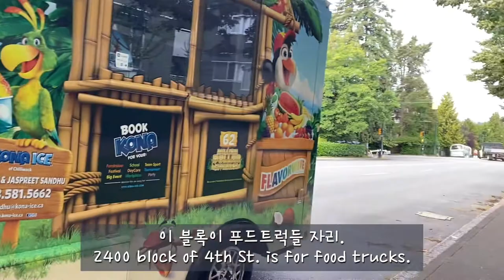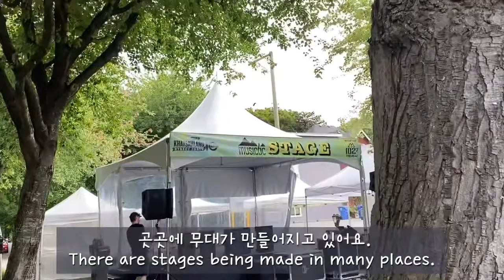여름날의 일기. a summer diary. August 31, 2022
편집 마무리가 늦었어요.
이번 여름은 참 즐거운 일이 많았어요.
축제가 있던 이날도 후에 추억할 것 같아요.
The editing is late.
There were a lot of fun things this summer.
I think I'll remember the day of the festival later.